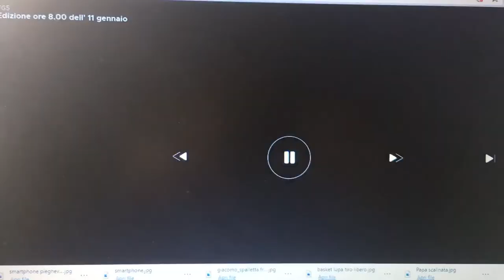Meteo 11 Gennaio 2020